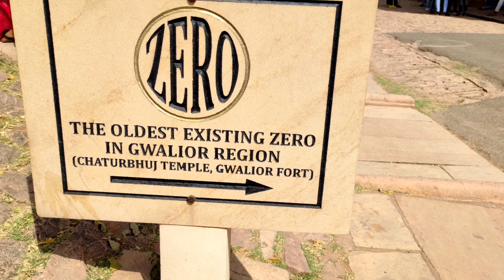Gibraltar of India - Gwalior Fort ❤️💛